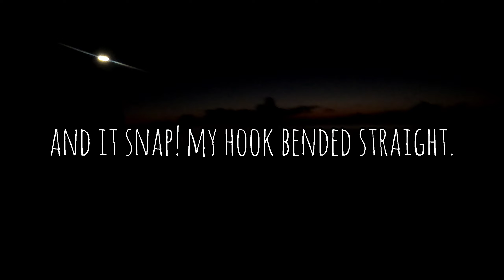fishing for squid. and it almost end up hooking a jack that could be my PB trevally.